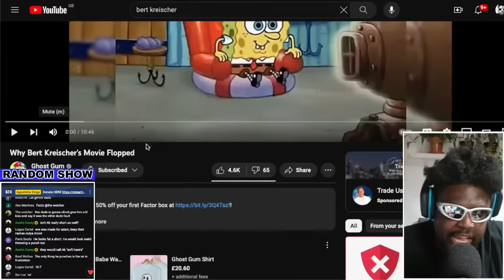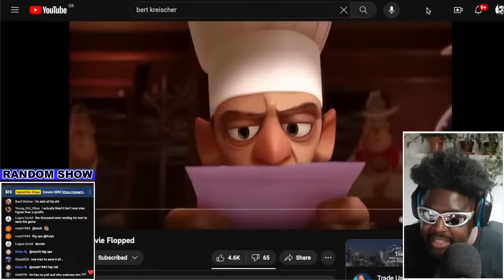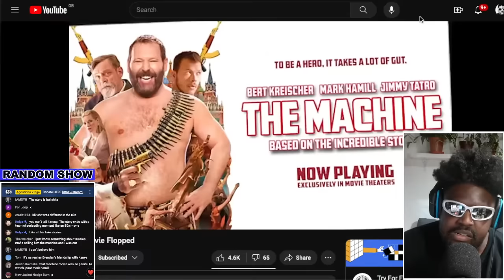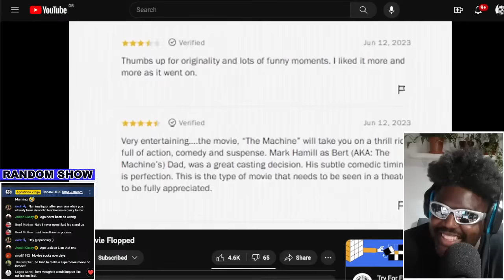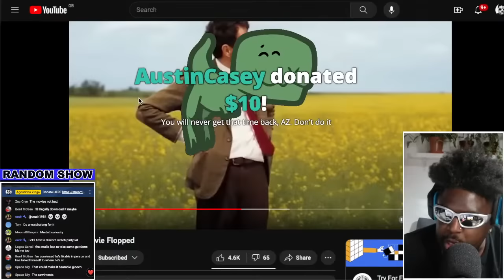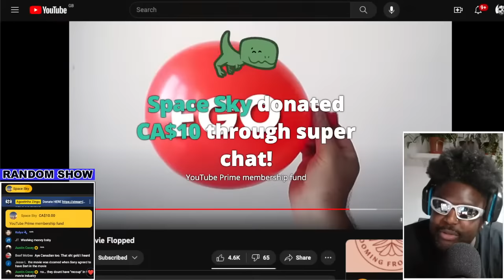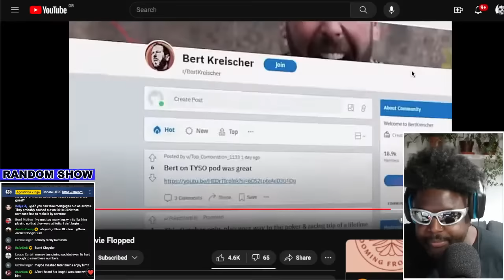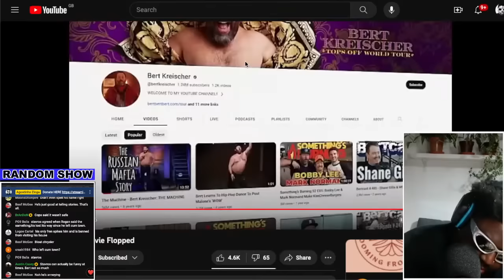WHY BERT KREISCHER'S MOVIE FLOPPED [REACTION]